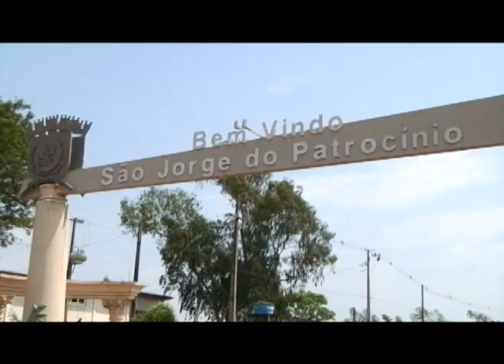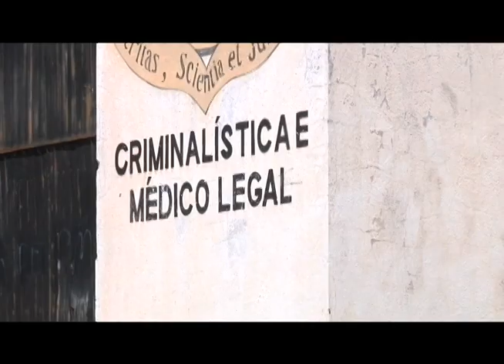Polícia investiga homicídio registrado em São Jorge do Patrocínio